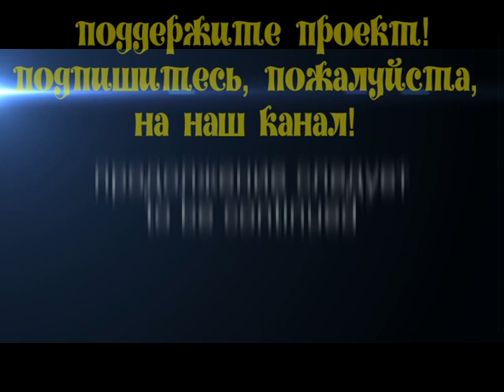Русские традиции Омской области: Ильинка, 1999-4. Russian traditions: Ilyinka, 1999-4.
Фольклорная группа села Ильинка Черлакского района Омской обл. Часть 4 из 5.
Экспедиция Ю. и В. Парёновых  (фольклорный центр "Песнохорки", г. Барнаул), 1999 год. Авторы видео @russiantraditions : Абрамова Ольга; администратор канала - Игорь Сазонтов.

Folklore group of the village of Ilinka, Cherlak district, Omsk region. Part 4 of 5.
Expedition folklore center "Pesnokhorki" (Barnaul), 1999.
Authors of the video @russiantraditions : Olga Abramova; channel administrator - Igor Sazontov.

ВСЕ видеоматериалы фольклорных экспедиций по Алтайскому краю 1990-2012 гг.  на нашем канале в хронологическом порядке! Каждую неделю по субботам в 12.00 мск. - новое видео!

ALL video materials of folklore expeditions around the Altai Territory 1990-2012. on our channel in chronological order! Every week on Saturdays at 12.00 Moscow time. - new video!